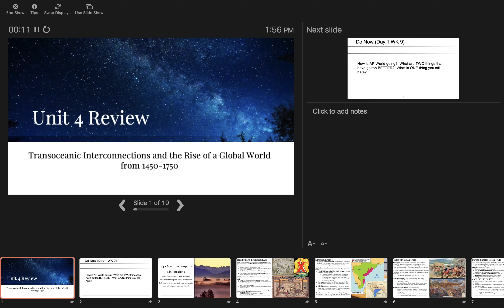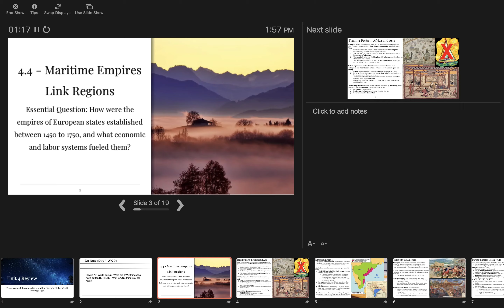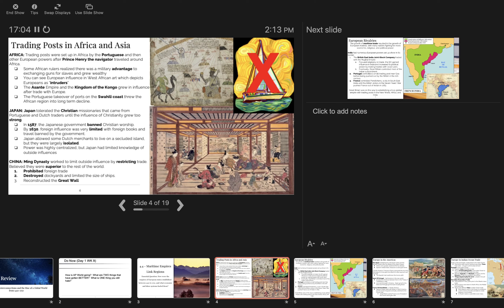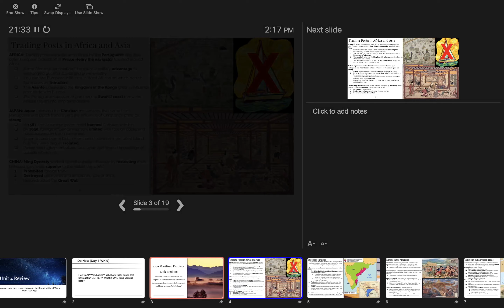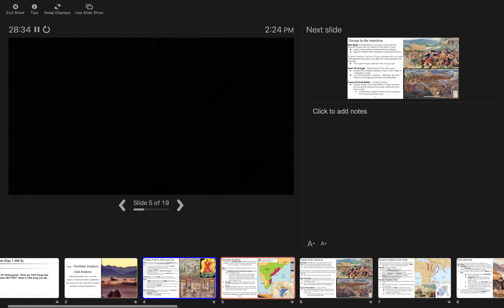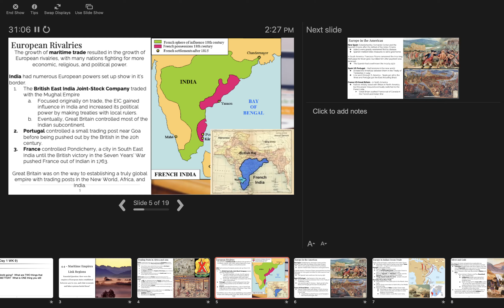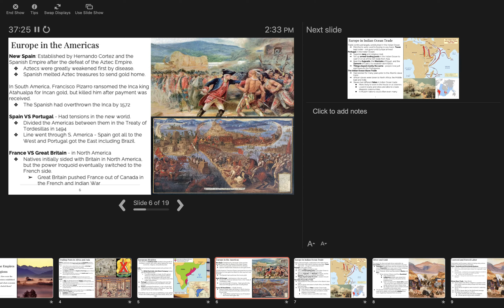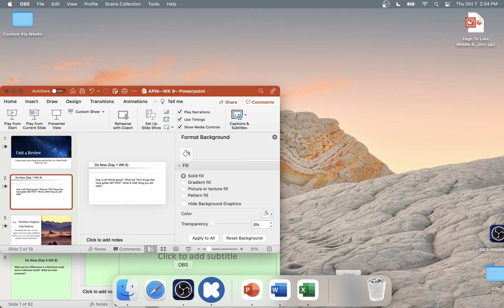APM--WK 9--Day 1